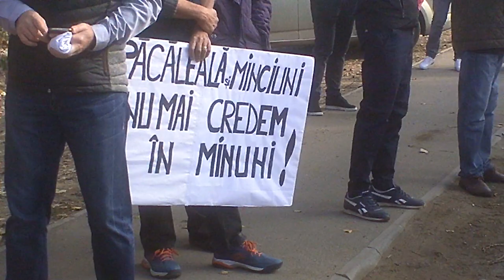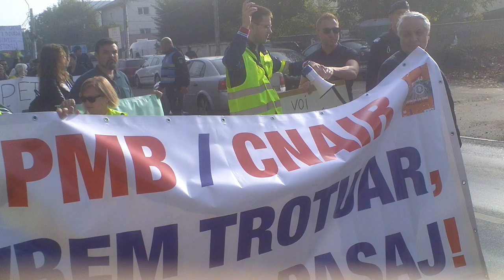Vrem un parc pe locul serelor din Prelungirea Ghencea - Curaj.TV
Demnitarii, se pare, vor altceva şi n-au de gînd să se consulte cu locuitorii din zonă.
Grupul Prelungirea Ghencea protestează periodic ca să se lărgească strada şi să se facă un pasaj peste calea ferată şi şoseaua de centură ca să nu mai zacă ore în şir în traficul sufocat al zonei.